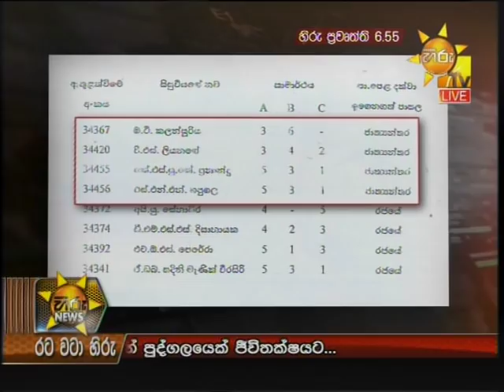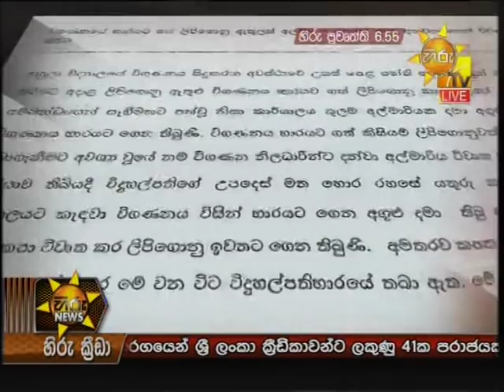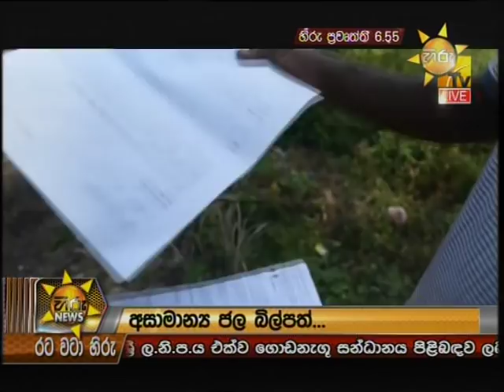Hiru News 6.55 PM | 2020-02-16